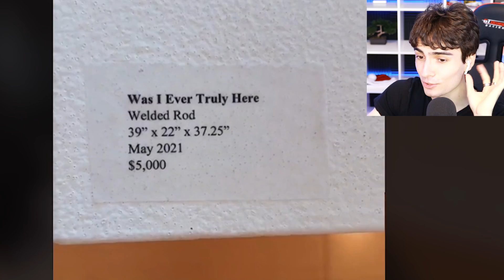this spider will give you nightmares..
Today we look at compilations of funny tik toks, oddly satisfying videos + THIS SPIDER WILL GIVE YOU NIGHTMARES..